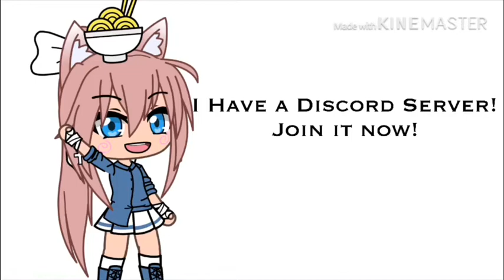I Have Discord | Join My Server!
Hope you enjoy Lolz Squad🍥💖🌸